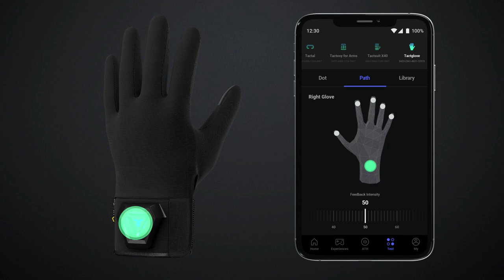Introducing bHaptics Tactglove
Today we’re excited to announce the launch of Tactglove. Our official demo used Meta's open-source project 'First Hands', and further developed using the Interaction SDK provided. Also, we would like to leave special thanks to 'Cook-Out' team from Resolution Games, inspired us by creating the amazing interaction scheme.